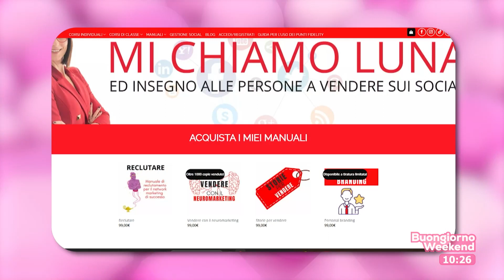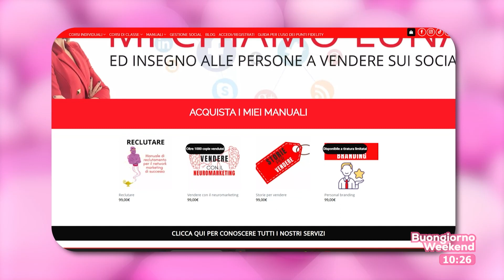BUONGIORNO WEEKEND Il Neuromarketing per vendere meglio sui social, ne parliamo con Luna Mascitti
Luna Mascitti founder di "Mio Cugino adv" ci spiega cosa sia il neuromarketing e quanto è importante per poter vendere sulle proprie vetrine social!